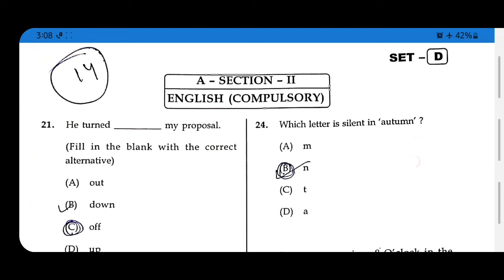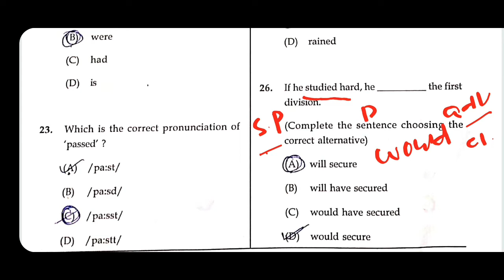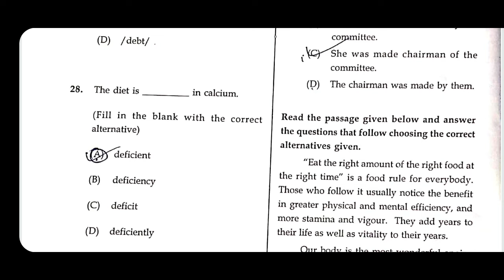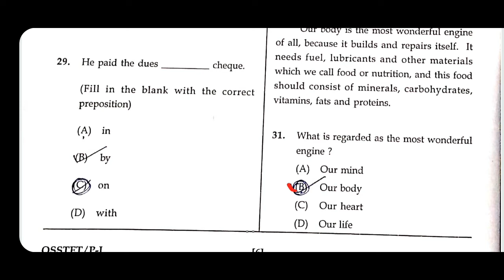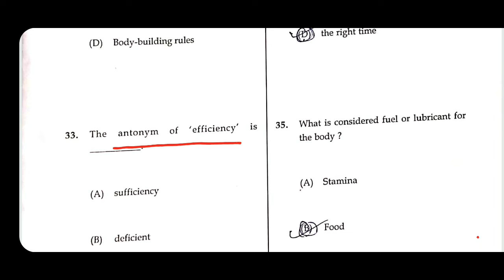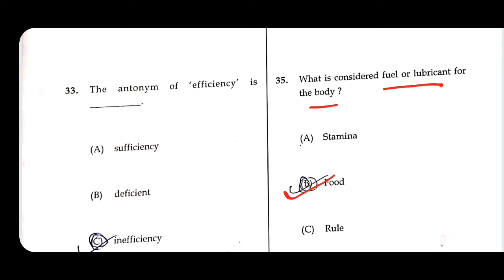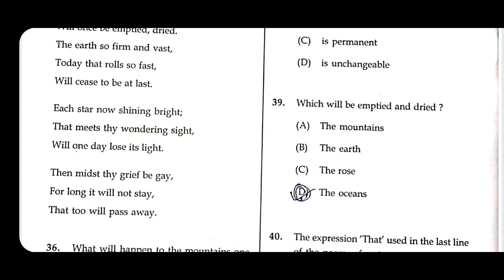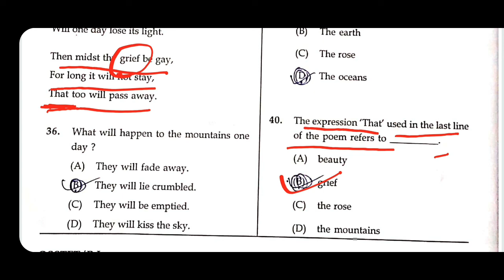OSSTET English Compulsory Answer Key with detail Analysis 🔥100 % accurate ଜଲଦି ଦେଖି ନିଅ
Hii Students welcome back to your YouTube channel Koushal Odisha e-learning.